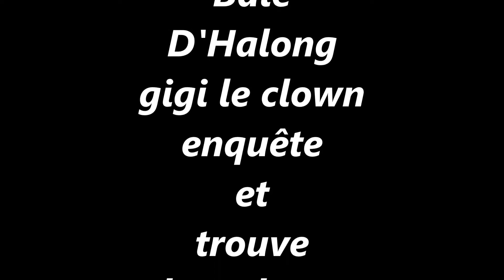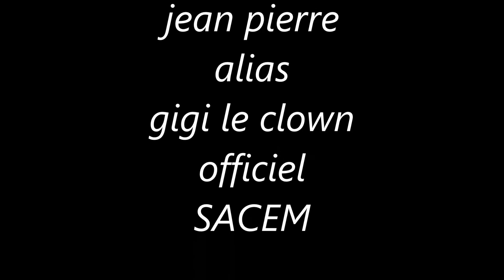Vietnam Baie D'Halong gigi trouve le cadavre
chapron j p alias gigi enquête Au Vietnam dans la Baie D'Halong sur une jonque et trouve le cadavre